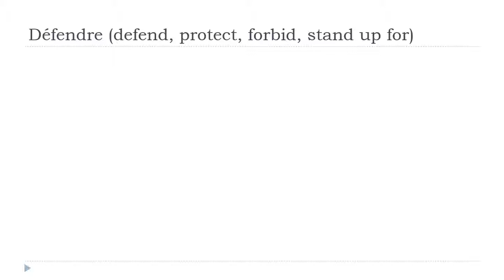法語教學 = Défendre # Indicatif Présent